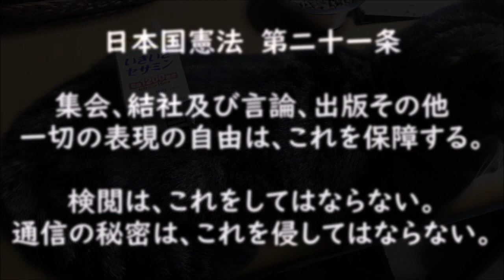【妄想小説】クリーンエネルギー詐欺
【超オススメちゃんねる】